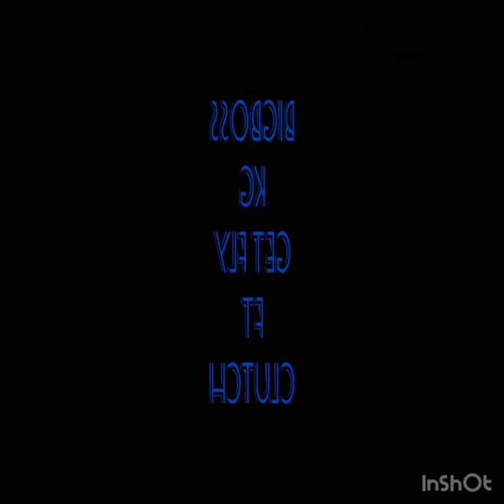BigBossKG FT Clutch (GET FLY )Prod by . Shakey